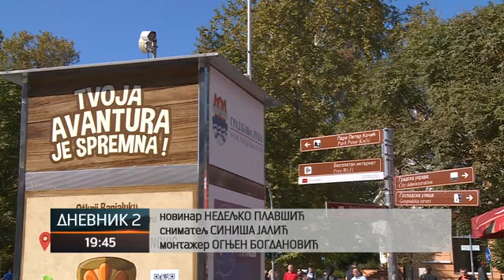Banjaluka pod video nadzorom: Preko 300 kamera na više od 100 lokacija